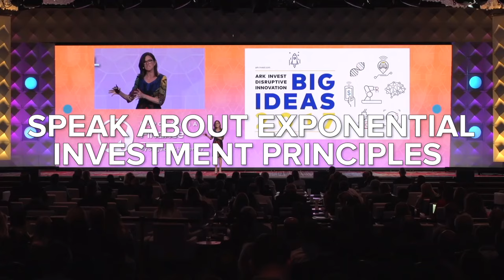SUSA Summit 2021: Catherine Wood - Exponential Investment Principles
Learn from Ark Invest's CEO and Founder, Catherine Wood who will be speaking about exponential investment principles at the SUSA Summit Online 2021 taking place from the 12-15th October.

We are proud to launch the fifth SingularityU South Africa Summit Online 2021. This year’s summit will span four days, with over 200 + speakers, four main stages, 80 + sessions, 20 + workshops, unlimited networking, expos and over 60 hours of special programming.

“There has never been a more important time to be future focussed, it is imperative that we focus on rebuilding South Africa through knowledge and skills transfer, as all of the tools we need to create an abundant future are at our disposal through exponential technologies,” said Mic Mann, Co-CEO of SingularityU South Africa. “The SingularityU South Africa Summit is one of the largest African thought leadership, innovation and technology events on the continent, focussed on driving positive change and exponential growth so that we can futureproofAfrica” he added.

Get your tickets today via the website